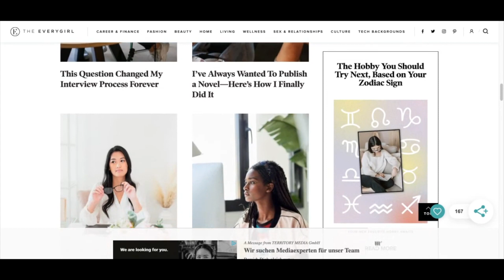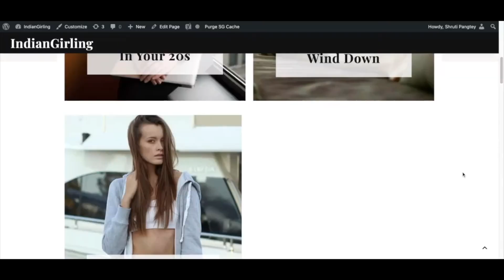7 Best Blogging Niches To Make Money (2023)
Start here with my free course to learn how to create and sell digital products Start here on your digital product journey ➡️ FREE DIGITAL PRODUCT MASTERCLASS Want to know the 7 best blogging niches to make money in 2023? Check out the video to learn the most profitable blog niches to start a blog in right now, how these blogging niches make money and what to do become a successful blogger quickly!

🔗 RECOMMENDED TOOLS
○ ALL MY FAVOURITE TOOLS & DISCOUNTS:

👩 SAY HI ON SOCIAL
💁ABOUT SHRUTI
Hey! I’m Shruti Pangtey. I’m a full-time blogger, Pinterest marketing expert and entrepreneur. I help small business owners grow their traffic and income online using digital marketing. On this channel, I document my journey of starting and growing my online business!

TIMESTAMPS:
00:00 Intro
00:32 Niche 1
03:25 Niche 2
06:02 Niche 3
08:01 Niche 4
09:45 Niche 5
11:04 Niche 6
12:37 Niche 7 Looking to get started? Grab my Digital Product Kit 💸 for only $12 today 👉🏼 🔥 Join Digital Seller Hub and get the trainings, templates and support to make money with digital products